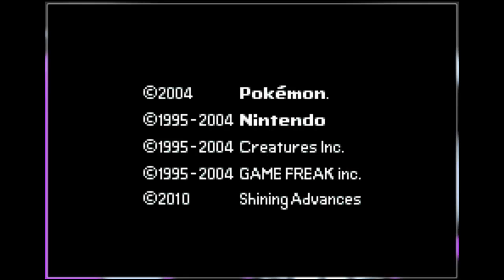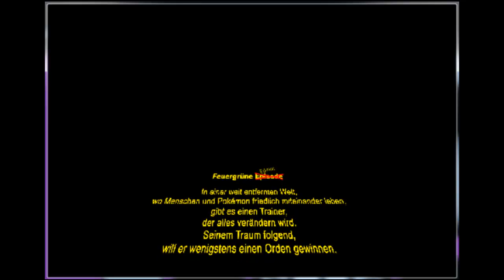Lets Play Pokemon Feuergrün Part 1 - Duran und Maike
Na dann wollen wir mal ein neues Abenteuer... Moment hier stimmt was nicht?!
Maike hilf!